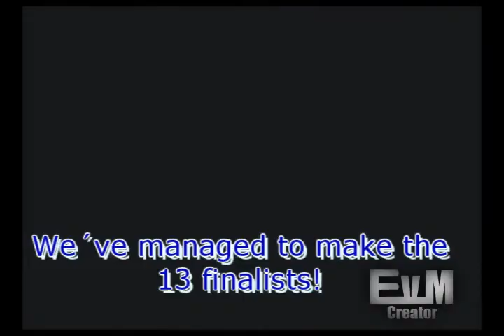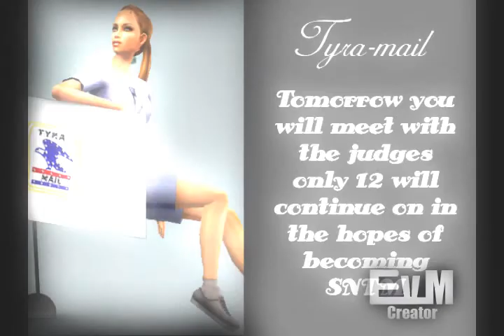SNTM Cycle 5 [C05] episode 1 part 1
Finally! My episode 1 is up! I was soo excited that I changed the premiere date, enjoy it :)

Episode 2 will come later, I need some time to make it

Sntm Sims next top model Antm episode 3 America's next top model cycle 11
Cycle 12 season premiere teaser promo final 13 girls new fresh young seventeen magazine covergiirl season finale winner antm cycle 1 cycle 2 cycle 4 cycle 5 cycle 7 cycle 8 cycle 9 cycle 10

America´s next top model cycle 11
Contestants:
Sheena, Analeigh, Elina, clark, lauren brie McKey marjorie samantha Joslyn Nykeisha britney shauraun hannah isis
America's next top model cycle 10 contestant:
Kimberly Atalya Allison Amis Marvita Aimee Claire Stacey Ann Lauren Katarzyna (best model =D) Dominique
Fatima Anya Winner Whitney plus size
Sntm sims next top model cycle 3 cycle 4 cycle 5 cycle 2 new great cycle 8
Fashion seventeen covergirl prada gucci dior channel luis vuiton
Photoshoot
AUSNTM BNTM CNTM HNTM GNTM ANTM SNTM PNTM
Incredibledarlz04 wsummr ERUJIEproduction 8missbitch8 Aidansmeaton Samking88, Enricenk,